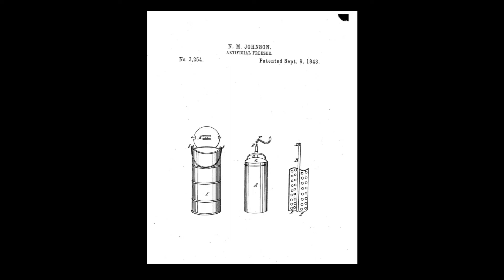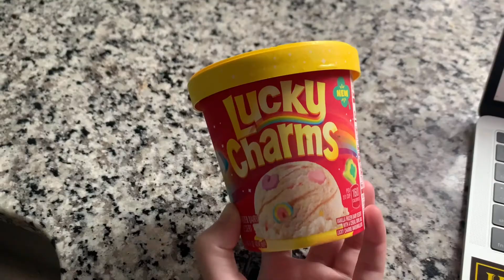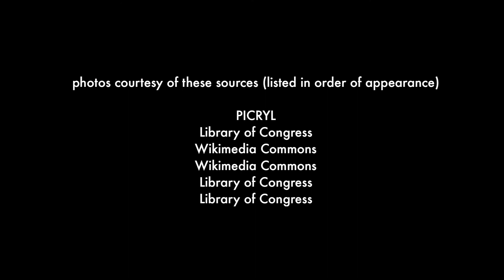Invented by Women: Installment #2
This week Leah focuses on ice cream. 😋